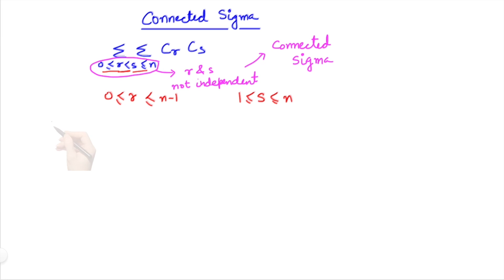Connected Sigma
for the entire course